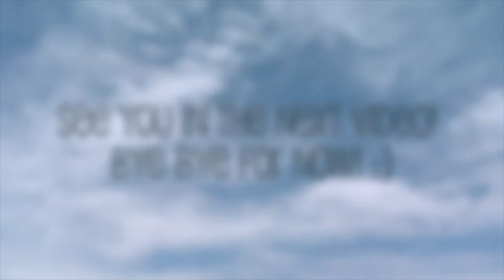Happy Birthday, Ollie the Corgi!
Sorry this video is short. I just wanted to give a shout out to my favorite corgi in the world! Happy Birthday, Ollie! :D